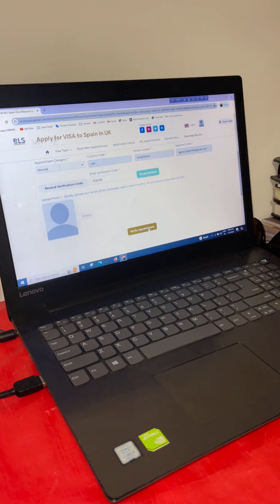আমি নিজে নিজে স্পেইন ভিসার এপয়েন্টমেন্ট নিলাম।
Here you can learn about different countries, popular places and popular food . Here you will find many stories of adventure experiences. Cultures of different countries .